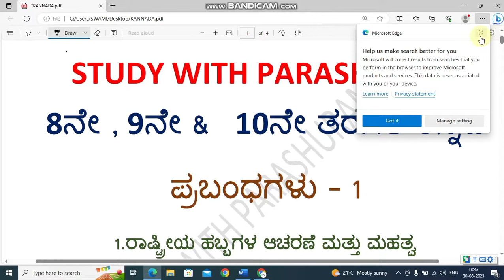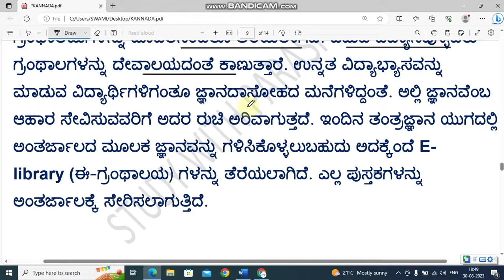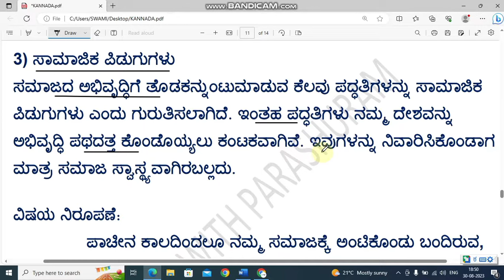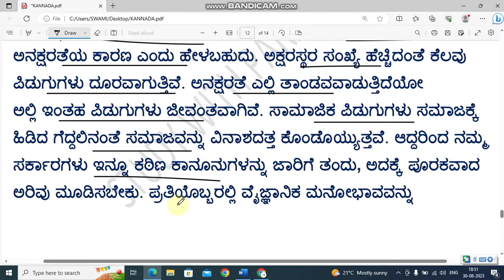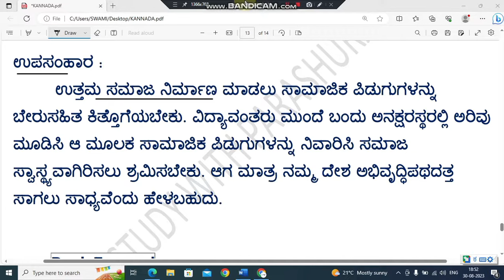8th,9th & 10th kannada prabandhagalu